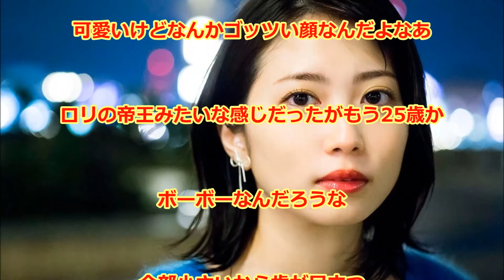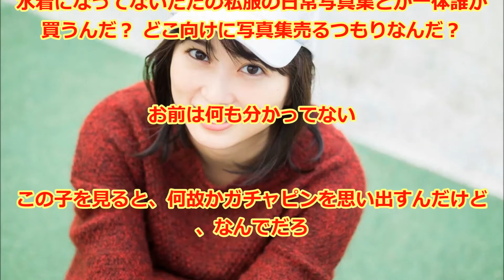志田未来（25）が4年ぶり写真集発売 成長しすぎててワロタｗｗｗ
女優の志田未来が12日、都内で写真集『AM／PM』（ワニブックス）発売記念イベントを開催した。

志田未来、4年ぶり写真集「今まで以上にナチュラル」4年ぶり4冊目となる写真集。

タイトルの「A」は「ACTOR」、「P」は「PRIVATE」という意味が込められており、女優と私生活の姿とさまざまな表情を捉えた作品に仕上げた。

志田も「いままでの写真以上にナチュラルな自分がいる。

色んな志田未来が詰まっている」と太鼓判を押す。

中でもお気に入りは一昨年から通い始めたボクシングジムでのワンシーン。

クルママニア!
UCo9EOS6rTkRpu-eusYjh-YA
UCb1Tctnp7xyGs79ivkeNxSw